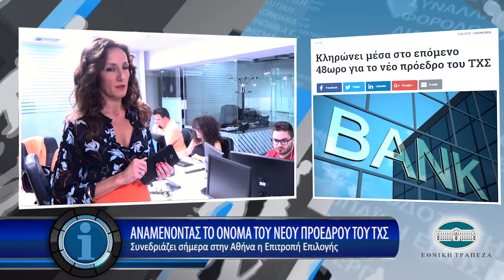Η οικονομία σε 1' από το - 4/9/2017